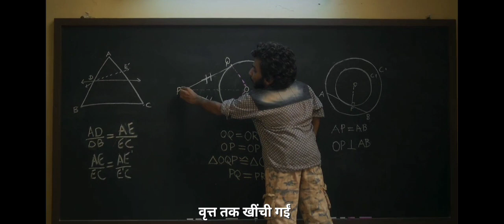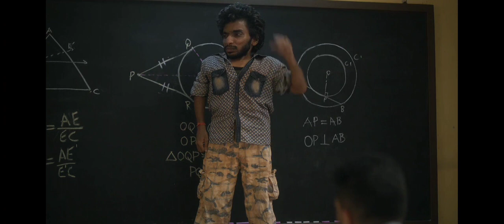Dasvi movie ||math tuition || Ganga ram Chaudhari || trailer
Dasvi movie ||math tuition || Ganga ram Chaudhari || trailer trending